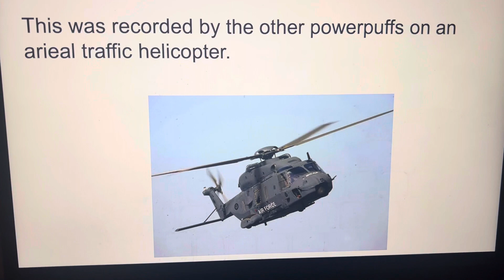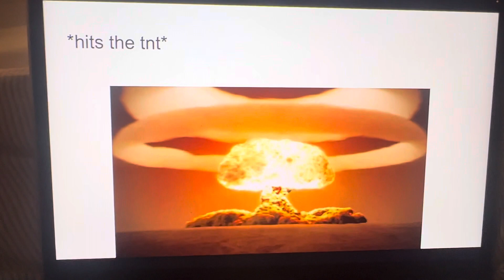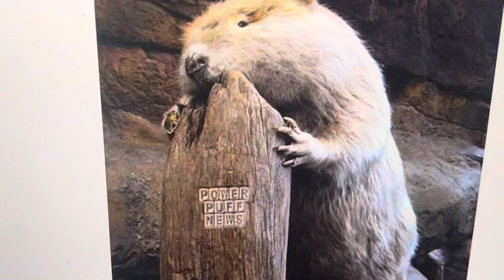Powerpuff News- Redub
I’m back bros!
Not made to offend
I don’t own the powerpuff girls
I don’t own other sources